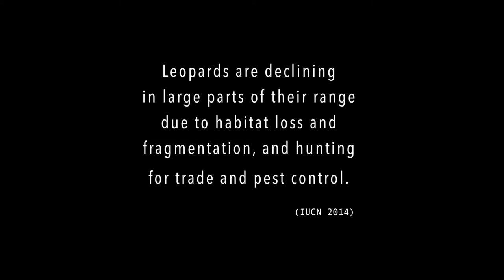NCF Leopard Research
Dr Sanjay Gubbi PhD examined factors underlying the variation of leopard distribution across a habitat modification gradient in Karnataka, and evaluated approaches to management of leopard-human conflict to help achieve a better understanding and management of this beleaguered species.

Filmed & Edited By Prakash Matada for Dr.Sanjay Gubbi, Nature Conservation Foundation